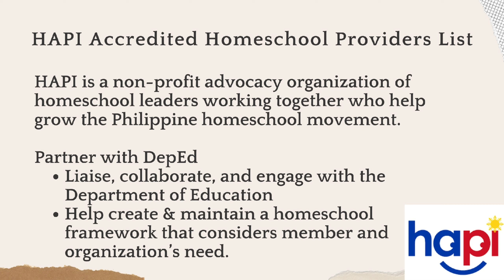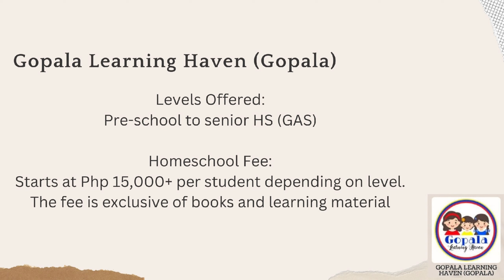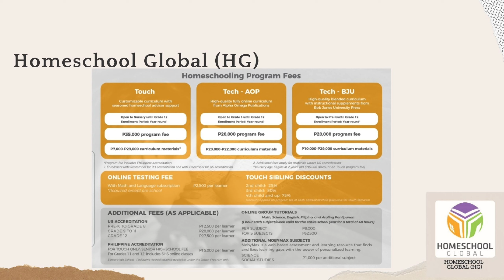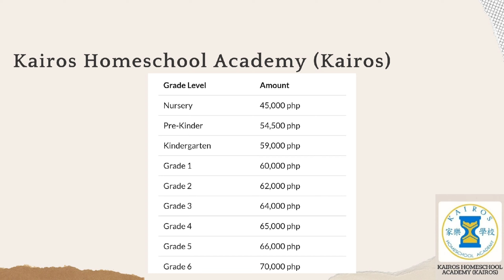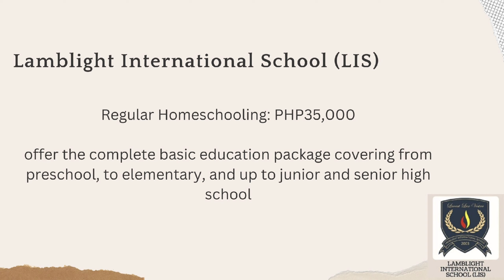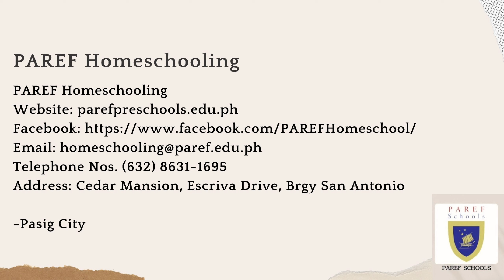DepEd Accredited Homeschool Service Provider & Their Fees | Member of HAPI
Sharing list of DepEd Accredited Homeschool Service Provider with their fees.

To those still looking for options, hope this helps.